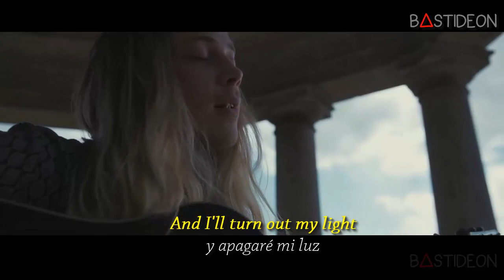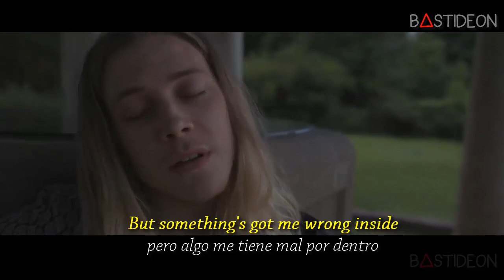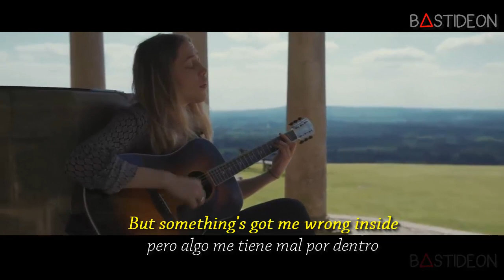Isaac Gracie - Terrified (Sub Español + Lyrics)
Hola gente, ¿Como están?, hoy les traigo la canción "Terrified" de Isaac Gracie subtitulada al español.

Isaac Gracie - Terrified
'Terrified' by Isaac Gracie - Burberry Acoustic
Isaac Gracie - Terrified (BBC Introducing session)
Isaac Gracie - Terrified - 7 Layers Sessions #41